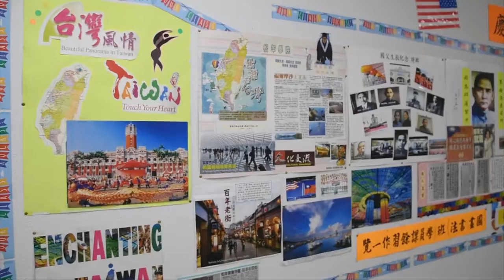松年學院開學典禮專題演講..華人關心中國城治安..西南區安全會議最佳陳述管道..課程無進度顧慮..隨時可報名試聽...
休士頓中國城地區的搶案，困擾著當地華人，雖然許多民眾自告奮勇，自組社區保衛隊，但終究非長久之計，因此找到正確管道，向警方尋求協助，也許能更有效的解決這個問題；西南區管理委員會區長李雄就表示，希望民間團體參加該區舉辦的例行社區安全會議，向警方首長直接反應中國城治安的憂慮(李雄區長邀請華人社團參加社區安全會議)。

這是李雄區長受邀參加休士頓台灣松年學院開學典禮上的一次公開演講，他邀請大家將社區問題，直接在主流社區安全會議上陳述，留下會議紀錄。演講結束後，松年學院陳美芬董事長、許勝弘院長隨即贈送該學院的院帽，向主講人致意。

松年學院每次活動，總會安排社區代表，在會中演講，內容從身心健康到社區安全議題，希望增進該院會員的生活品質。當天前來觀禮的休士頓僑教中心陳奕芳主任，途中突然迷路，但三秒鐘內立刻悟出為何迷路的真理(陳奕芳主任談迷路心得)。

當天無法出席的羅復文處長，特別錄製一段影片向大家致意(羅復文影片致意)。松年學院不斷開設新課的作風，為自己在招收學員方面，收到不錯的效果，讓這次出席的休士頓國慶籌備會主任委員劉志忠，當下報名該院的高爾夫球授課教學(劉志忠主委宣布報名)。代表美南旅館公會出席的葉德雲前會長，當天也說明了為何松年學院與該會，有著剪不斷的深厚情誼(葉德雲雙胞胎說)。

松年學院經歷去年這場疫情浩劫後，全校師生越挫越勇，網路加實體教學不斷精進改善，目前不但頂過了最艱難時期，課程也以結合網路與實體方式逐漸恢復正常，讓該院領導層感到無限欣慰(陳美芬董事長 何益民博士講話)。

為松年學院鞠躬盡瘁的美南旅館公會陳清亮會長表示，與松年學院一起度過了多次艱困時期，也是一項信心上的考驗(陳清亮會長談信心的磨練)。

許勝弘院長表示，人生在不同階段，因為現實環境的不同，所蘊含的意義也會不同，大家到了現階段，如果能調整心態思維，也許就能有更多正面的人生價值觀(許勝弘院長談人生的意義)。

松年學院目前雖然已經開學，但由於課程皆為休閒才藝性質，無所謂進度問題，因此接受有興趣的民眾隨時報名，並可以預先試聽課程，再正式報名。(報名專線電話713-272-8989)